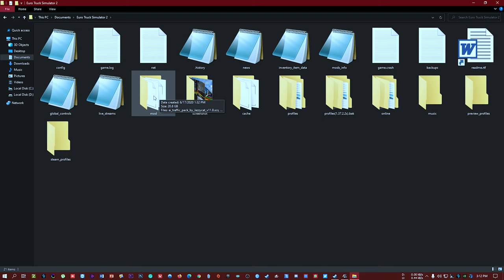ETS2 | SKS Mercedes Benz E128i Bus Mod Review + Link | RxT GaminG.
Mod Link: In this youtube video Description.

𝙉𝙚𝙭𝙩 𝙁𝙤𝙡𝙡𝙤𝙬𝙚𝙧 𝙂𝙤𝙖𝙡: 800.

Sonic Truckers VTC details in below.

𝙂𝙖𝙢𝙚 𝙎𝙚𝙩𝙩𝙞𝙣𝙜𝙨:

ULTRA Settings, Scalling 400%, 1080p 75hz.

𝙎𝙪𝙥𝙥𝙤𝙧𝙩:

Watch live streaming and get free ⭐ and send me! 🤩

𝙈𝙮 𝙍𝙞𝙜:

ASUS TUF B360-PLUS Gaming
Intel(R) Core(TM) i5-8400 CPU @ 2.80GHz
G.Skill Ripjaws 16GB DDR4-2400MHz
MSI GeForce® GTX 1660 Ti VENTUS XS 6G OC

If u want to buy this game then checkout the link of - Euro Truck Simulator 2- Official Website.